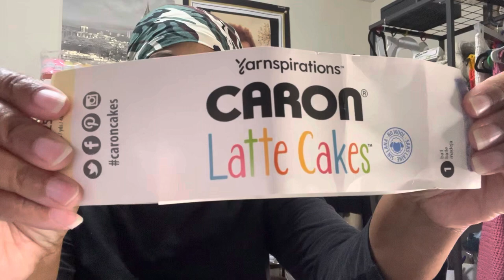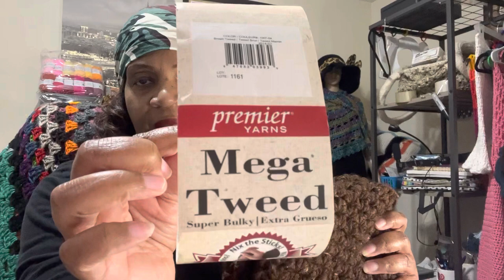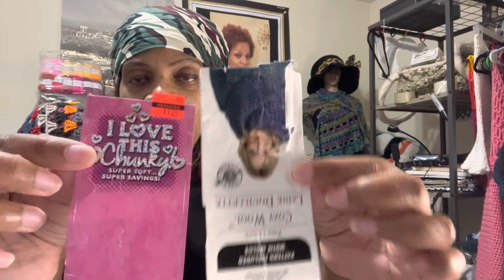Everything I Crocheted In November 2022/ doycreations / crochettube crochettube 🤗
In This Video, I'm Going To Be Sharing Everything I Crocheted In The Month Of November. Let Me Know What You Been Up To As Well!

I GO LIVE EVERY SUNDAY AT 10AM CST... 11am EST, ...9am MST and 8am PST.